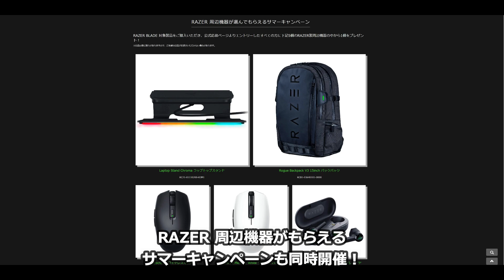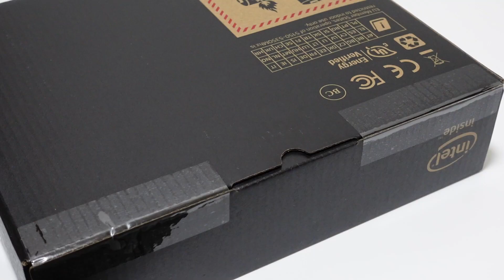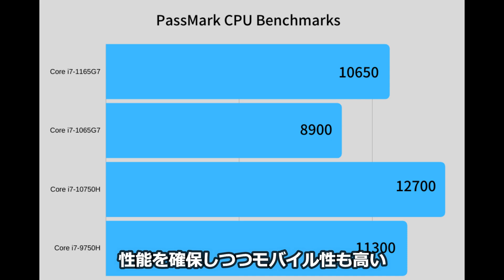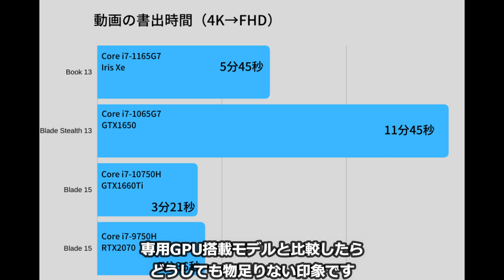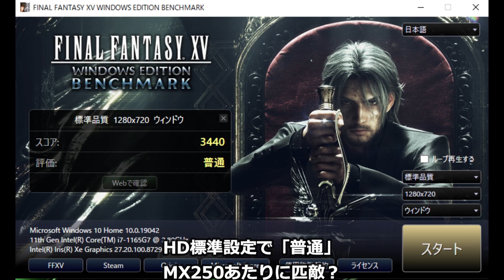Razerノートパソコンが6万円引き！Razer Book 13を購入したのでレビューしました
Razer Book 13 購入しました。
ルックス最高、性能もそこそこ高い、モバイル性高い、色々最高で最高です（意味不明w）とりあえず6万円OFFでマウスももらえるので買うなら今！